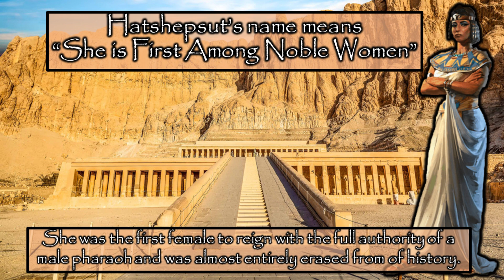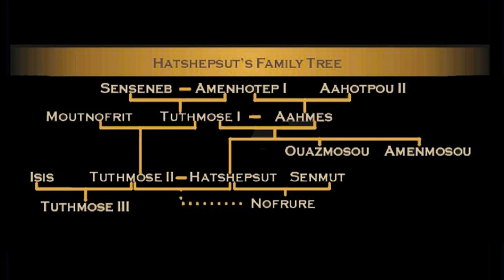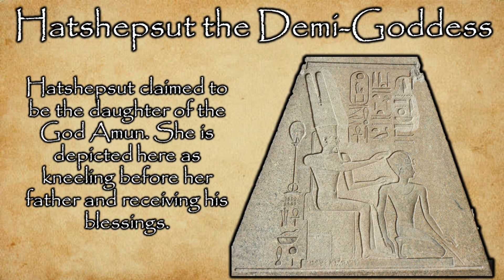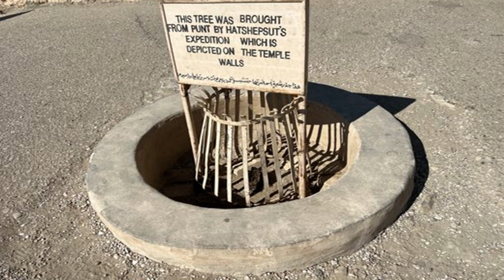The Reign of Hatshepsut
The Reign of Hatshepsut, Egypt's most powerful female pharaoh!